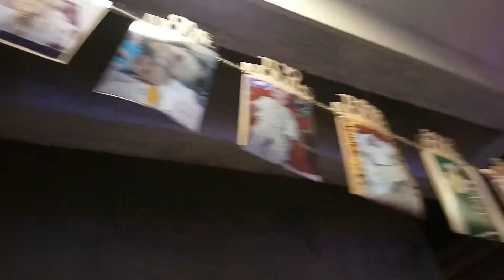Krishant's birthday party || Boss baby themed party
fun with  my cousins  and Oreo  vlog ♥️